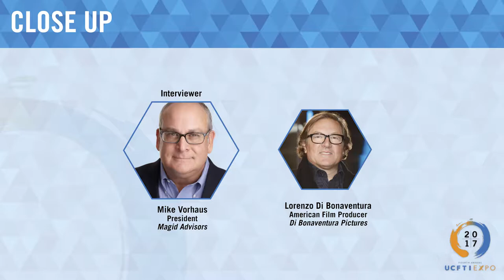UCFTI Expo 2017 - Close Up with Lorenzo Di Bonaventura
US China Film & Television Industry Expo 2017 - Mike Vorhaus, President of Magid Advisors interviews Lorenzo Di Bonaventura, Producer, Di Bonaventura Pictures.